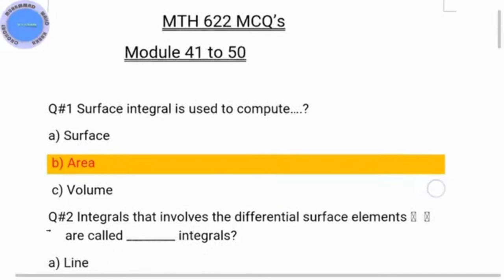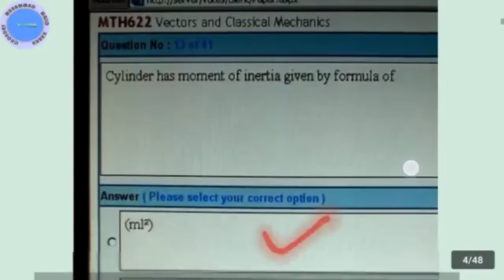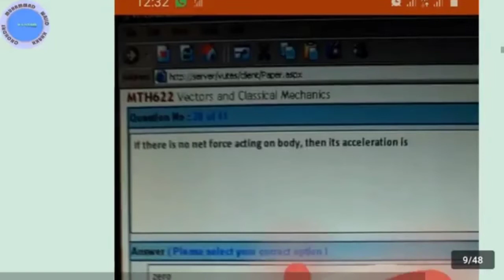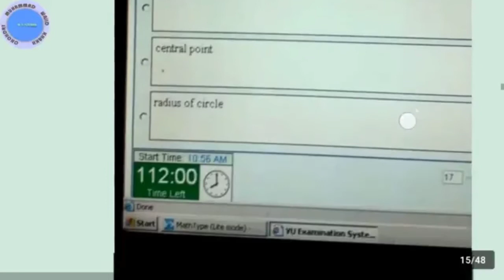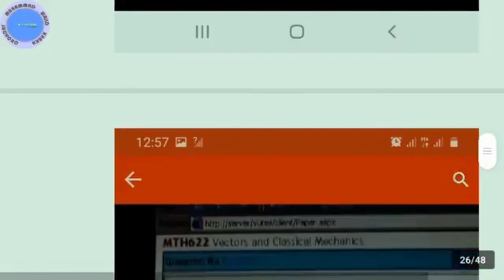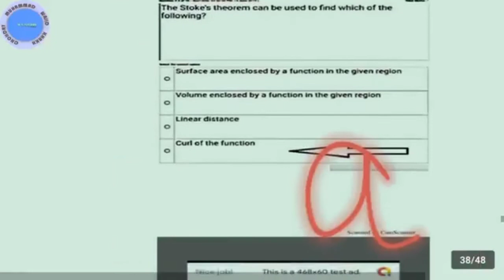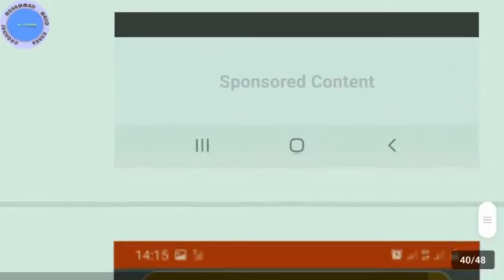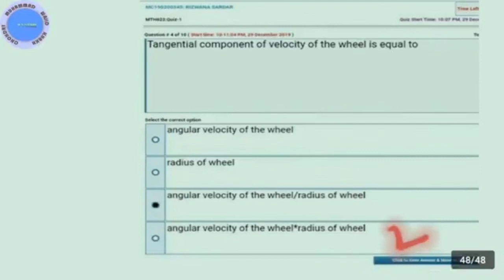MTH622 Final Term Preparation: Mth622 final term past papers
Mth622 final term past papers,
mth622 final term past papers : mth622 final term solved papers